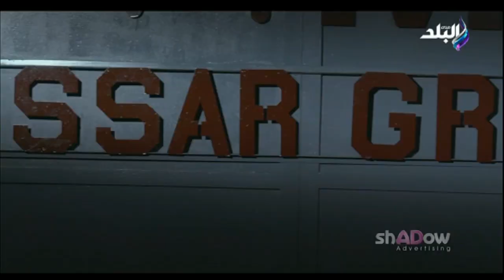رئيس وفد البرلمان الاوروبي لقمة المناخ :لم أجد وسيلة نقل صديقة للبيئة في أوروبا للوصول إلى شرم الشيخ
جزء من حلقة اليوم 5 نوفمبر 2022 من برنامج على مسئوليتي وفيها لقاء مع الإعلامي مجدي يوسف بشرم الشيخ ويكشف كيف تتعامل الدول الأوروبية مع دعوات التظاهر وقت تنظيم المؤتمرات ولقاء مع بي كوت باس رئيس وفد البرلمان الاوروبي لقمة المناخ بشرم الشيخ ومجدي يوسف يتحدث عن الطرق المخصصة للدراجات في مصر وأشرف صبحي يكشف تفاصيل تطوير مشروع الهدف وكرنفال فني بخليج نعمة بحضور وزير الرياضة ومحافظ جنوب سيناء ووزير الشباب والرياضة يتحدث عن حجم استثمارات الدولة في الأندية الرياضية والنائب محمد أبو العينين وكيل مجلس النواب يشارك في مؤتمر صناع القرار العرب والأمريكيين بواشنطن